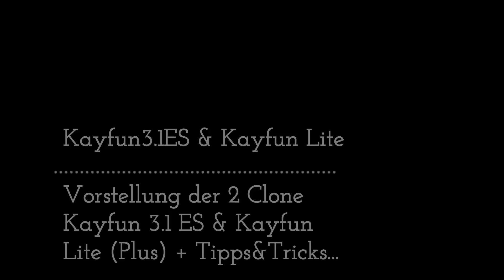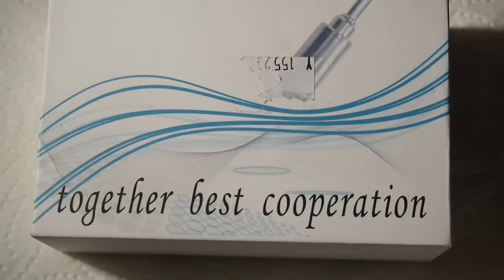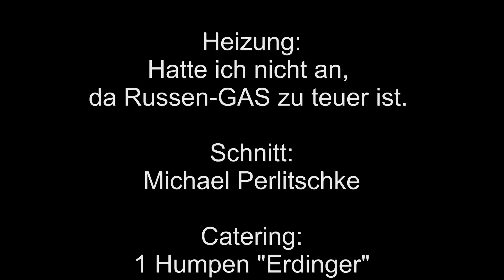CloneWars: Kayfun 3.1ES vs. Kayfun Lite (Plus)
Hallo meine lieben Dampf-Freunde,

ja, es geht hier Schlag auf Schlag. Mal wieder ein neues Video in dem neben viel verbalen Un/Irrsinn auch beide Kayfun-Clone im thematischen Fokus stehen. Wohl dem, der das ganze Gebrabbel -mal wieder- bis zum bitteren Ende durchsteht...